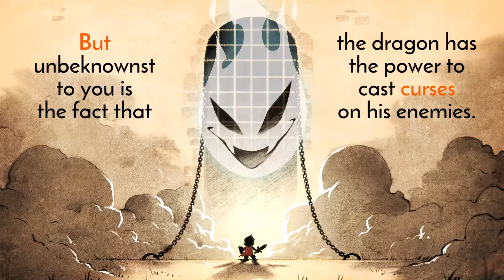Wonder Boy The Dragons Trap Gameplay (PC)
Wonder Boy The Dragons Trap PC Gameplay 1080P. Wonder Boy The Dragons Trap Gameplay Steam Action Game.